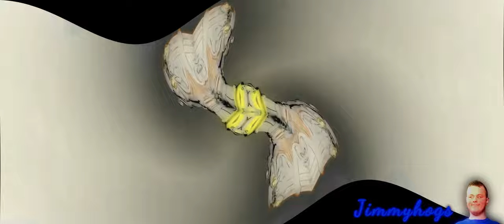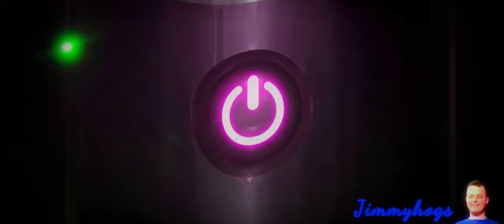Preview 2 Warriors - Imagine Dragons Extended Effects (Preview 2 Teeth Extended Effects)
I still remember making edits from this song 7 years ago! :D